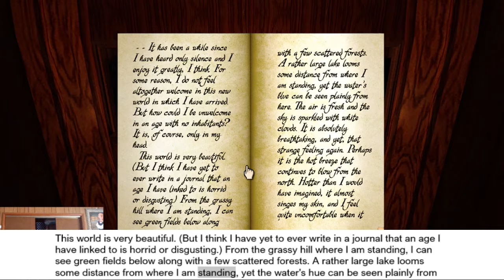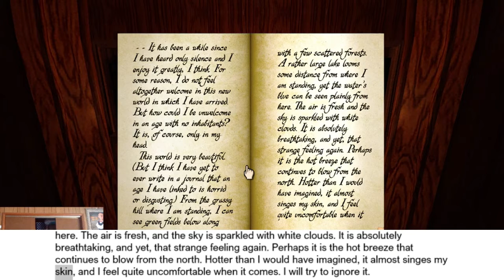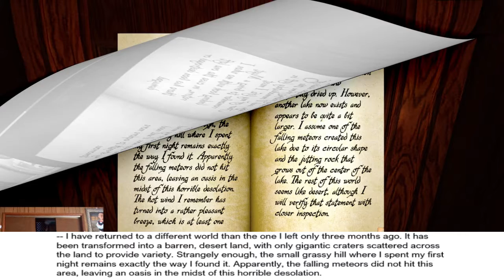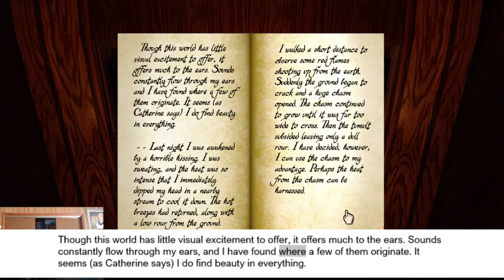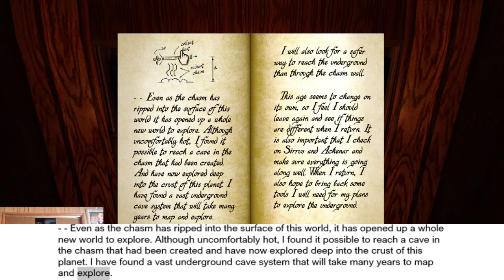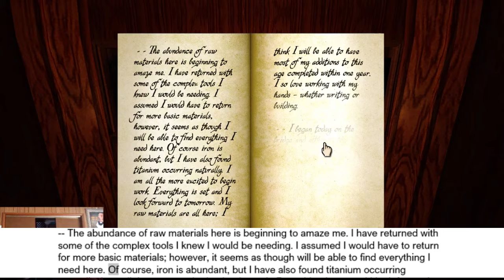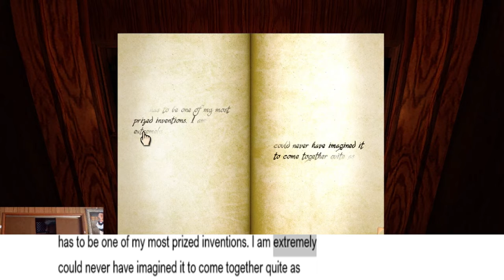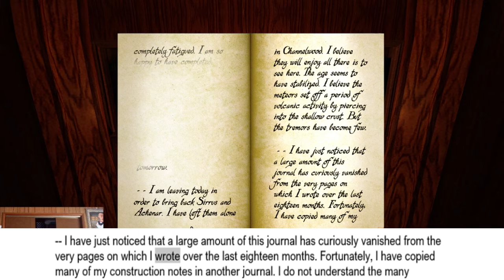Myst Lore- The Book of Selenetic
Lore part 3, Selenetic Age. This will be a sub-series for the week, where I have a computer read Atrus' journals. I didn't have a man around to read them for me, and I could not do justice to Atrus, so, this was my best option. Yes, I noticed several mistakes (missing words, wrong wording, error squiggles) but this took me 6 hours to put together and I was up until 5am just recording and STARTING the editing, and if I was going to meet my my Monday Timeline. this will have to do for now, until I can find a human with a male voice to read it for me.